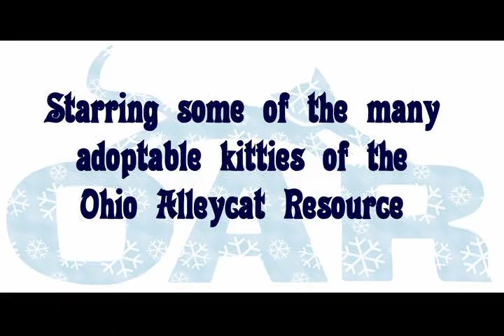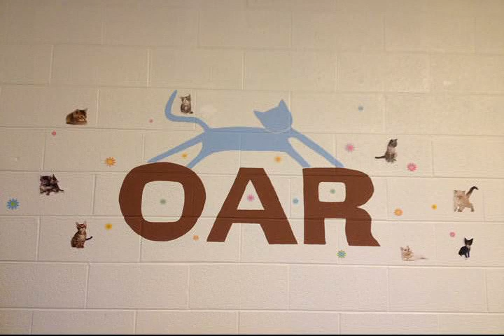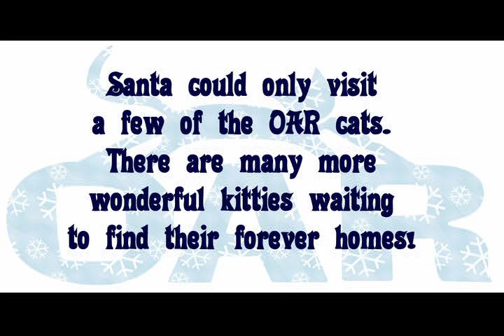Santa Tabby Song featuring the cats of OAR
Help these sweet kitties go from "Homeless to Home for the Holidays."